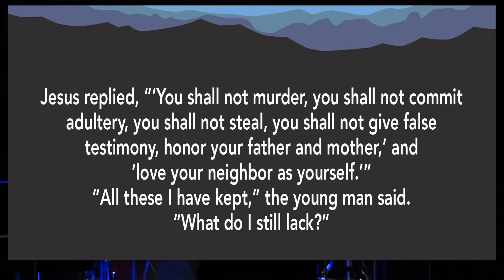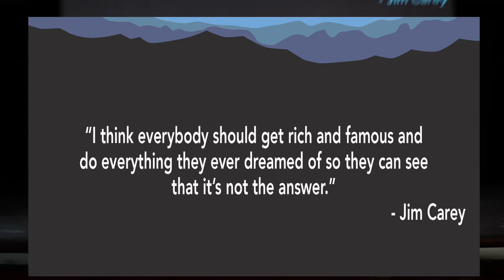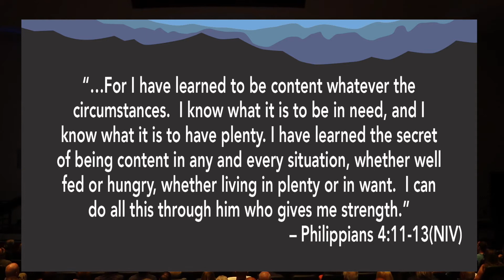The Apprentice Week 9 - March 4th 2018 - Living a Simple Life - Pastor Lindsay Petri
Learn how to walk in the ways of Jesus.